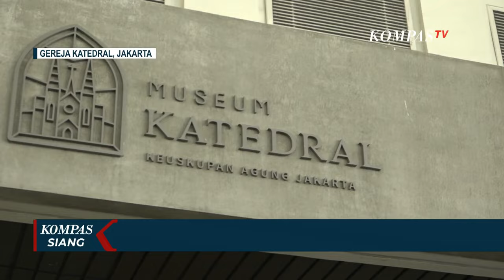Jelang Kunjungan Paus Fransiskus ke Indonesia SMK Pika Semarang Buat 2 Kursi Paduan Kerajinan Khas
KOMPAS.TV - Paus Fransiskus akan berkunjung ke Indonesia dari tanggal 3 hingga 6 September mendatang.

Serangkaian persiapan dilakukan, salah satunya pembuatan dua kursi yang akan digunakan Paus Fransiskus di Gereja Katedral Jakarta.

Kursi untuk Paus Fransiskus mencerminkan kesederhanaan, dipadukan dengan kerajinan khas Indonesia.

Kedua kursi untuk Paus Fransiskus ini secara khusus dibuat dan disiapkan oleh SMK Pika Semarang.